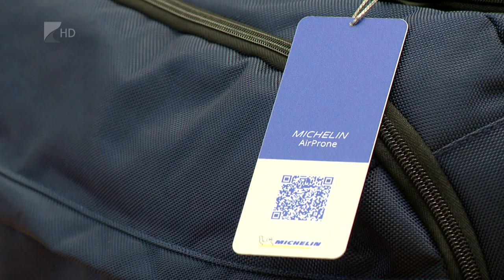Egyedülálló orvosi eszköz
Egyedülálló orvostechnikai eszközt adományozott a Michelin Hungária Kft. a Szabolcs-Szatmár-Bereg Vármegyei Oktatókórháznak. Az úgynevezett Airprone légpárna készletet egy francia orvos kezdeményezésre a cég egyik mérnökcsapata fejlesztette ki. A most átadott két készlet az intenzív osztályon fekvő betegek ellátását segíti majd azzal, hogy a kezelt pácienseknél megakadályozza a felfekvések kialakulását.